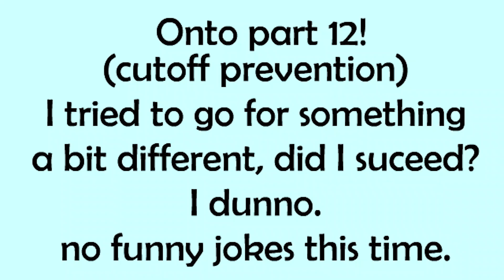BFB 7 MAP - Part 11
cake at stake
this one is sub-par tbh

For ItzMichaelPhillips, The fellow gamer who made this MAP.
the audio is oofed

(If you want to join, then better join now.)